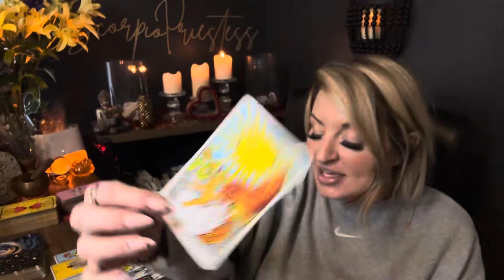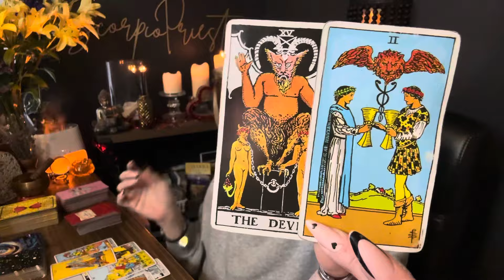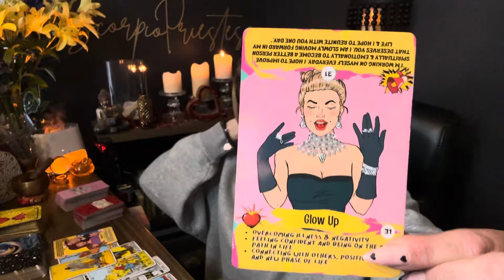Taurus| Thinking of you DAY & Night.Replaying events & Overthinking Messaging you. New Romance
Taurus February love reading, Taurus tarot reading Taurus love tarot reading Taurus tarot

@Thewokephoenix ~ messages from spirit twinflamereading’s Pick a card

Prayer circle live @scorpiopriestess9 on Insta starts March 1st

go to book now
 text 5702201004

New Break up reading $40
40 Min $55 2024 love, Career, and anything else you need to know about the upcoming year Recording $45
✨2024 Love Career Forecast $45 Go to book now

15 minute FaceTime $25
20 minutes FaceTime $30
30 minute FaceTime $40
60 minute FaceTime $80
90 minute FaceTime $125

 @scorpiopriestess9 Instagram